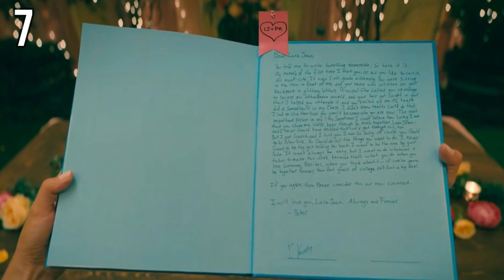7 Cosas que NO VISTE en A todos los chicos 3: Para siempre (Netflix)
Hoy hablaremos de 7 cosas que no viste en A todos os chicos de los que me enamoré 3: Para siempre. Además de su final explicado.

La historia de Lara Jean y sus cartas de amor llegan a su final con A todos los chicos Para siempre la ultima película de esta saga basada en la trilogía de libros de Jenny Han.